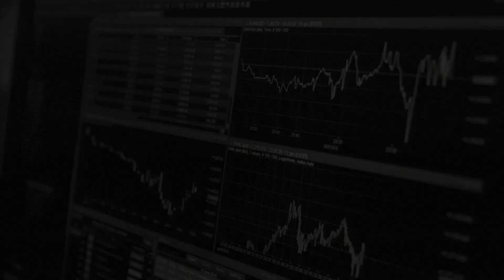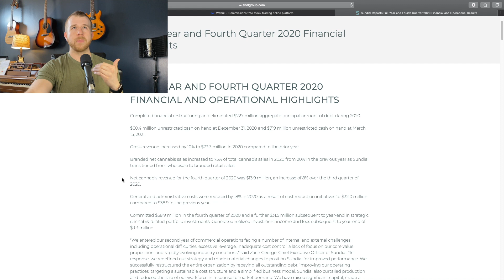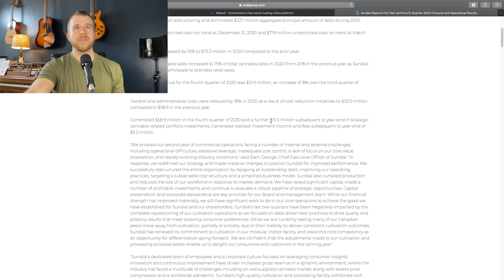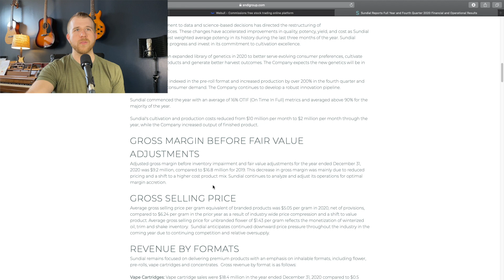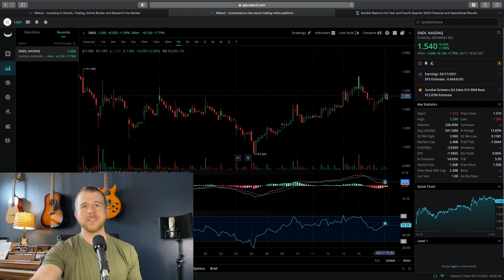SNDL March 2021 Earnings Update- Must Watch- SUNDIAL GROWERS Analysis & Price Update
Welcome to The Stock Advantage. MY WEEKLY UPDATE FOR SNDL